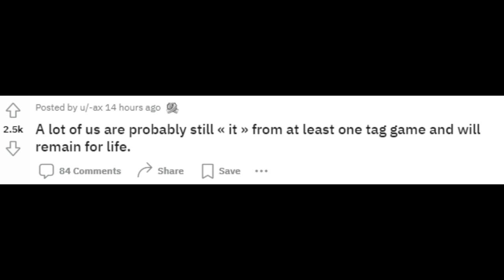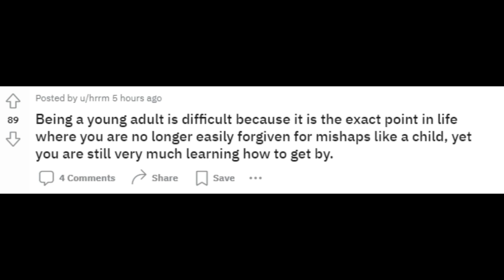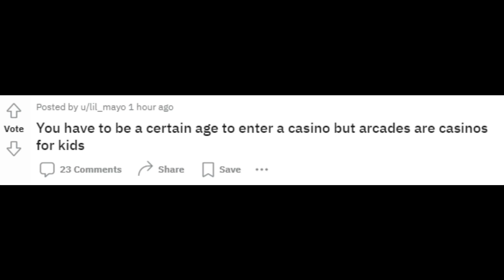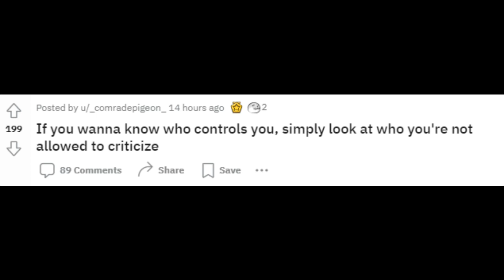Who are you not allowed to criticize - r /ShowerThoughts